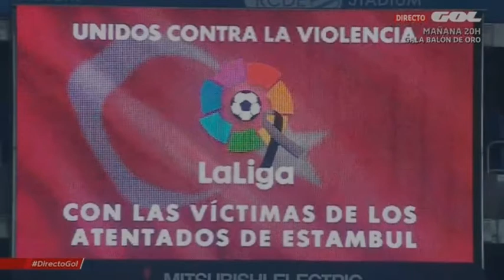ESPANYOL 2 SPORTING 1 | RESUMEN COMENTADO | 12/12/2016